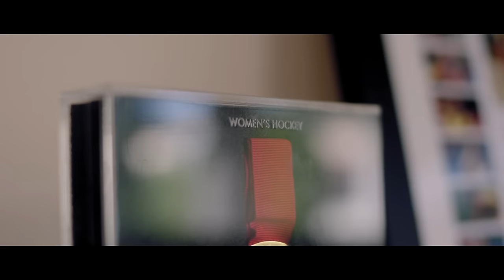Nike Tech Fleece Cape – Anna Flanagan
Get the look.